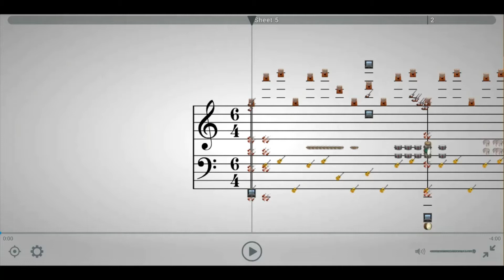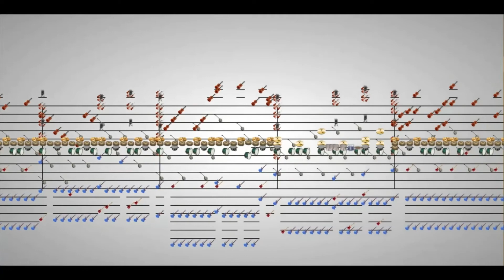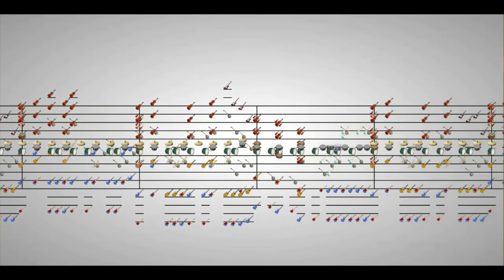[Notessimo Cover] Rivals of Aether - Full Steam VENGEANCE!! (Julesvale)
Elliana's stage theme. Kept you waiting, huh?